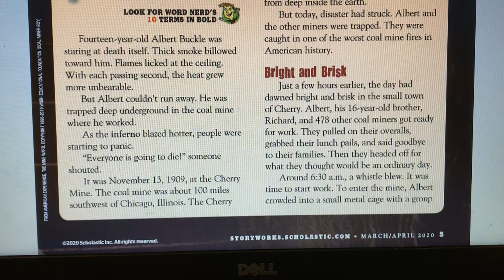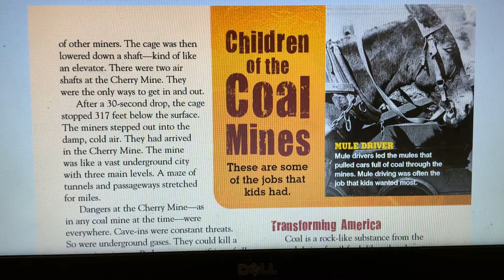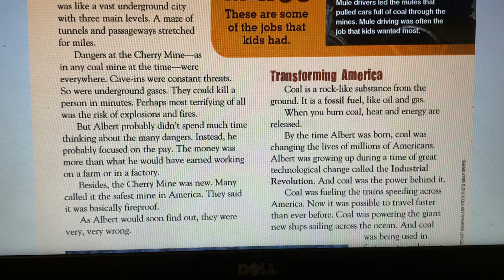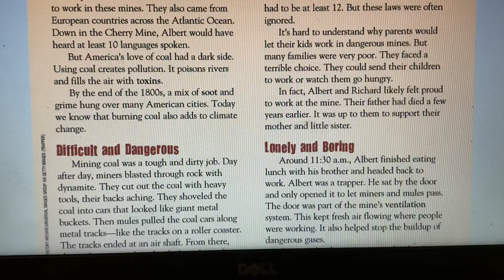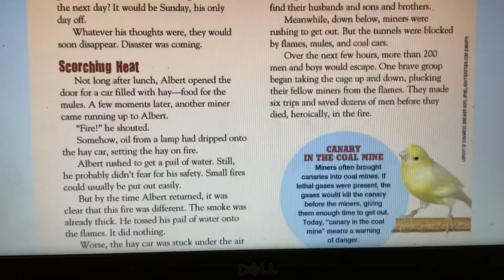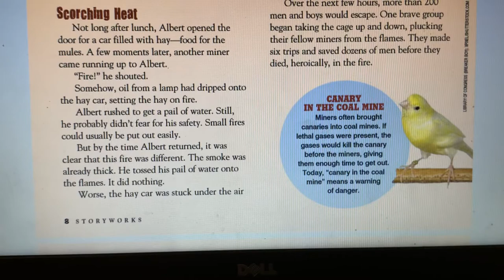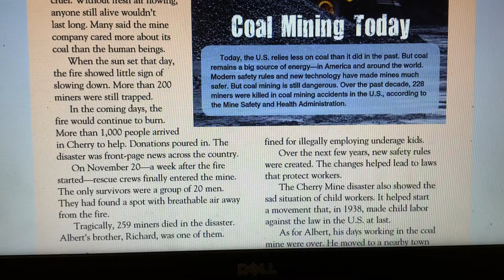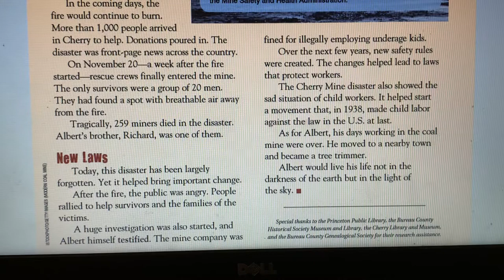Week 5 Packet Read Aloud “Out of the Burning Darkness”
Week 5 Packet